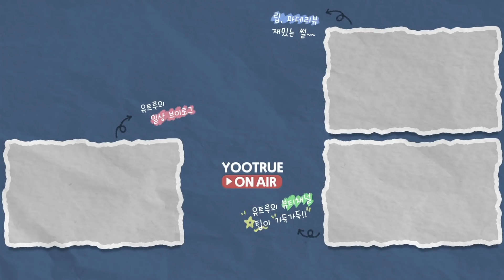내돈내산 💵25만원 E컵 브라를 샀습니다 🙋🏻‍♀️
리뷰제품 -

바바라 삼각 몰드 레이스 브라렛
비비안 BR3448
세컨스킨 임부 뱀부 수유브라